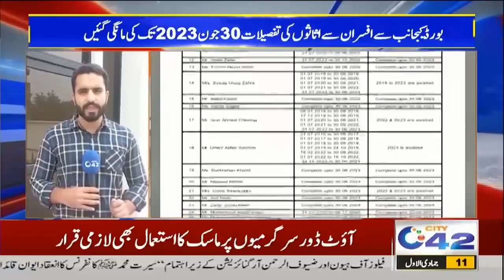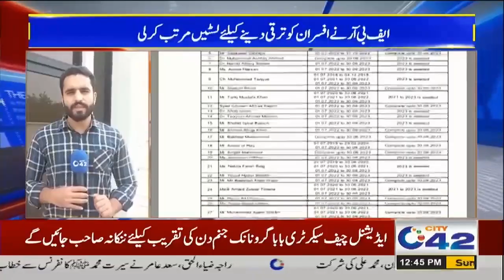12pm News Bulletin | 26 Nov 2023 | City 42